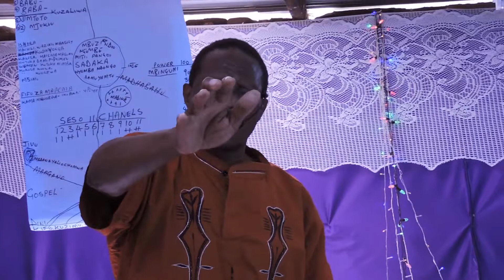APOSTLE NELSON MWAMBURI MADHABAHU YA UKOO